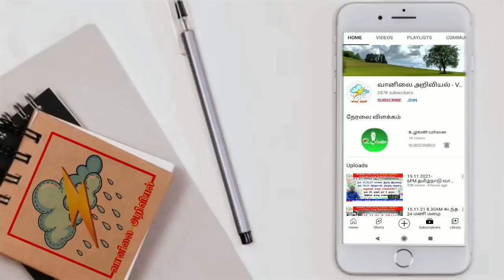இன்று மழை எங்கெங்கே? நாளை முதல் எங்கெங்கே? ஜூலை 28 முதல் வங்கக்கடல் நிகழ்வால் அதிக மழை..